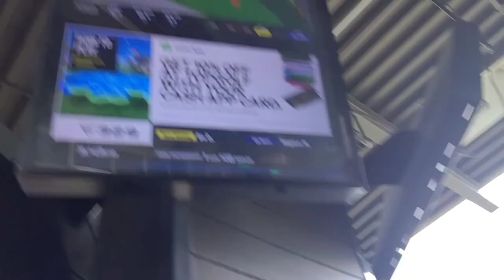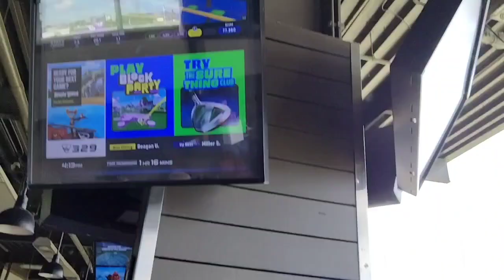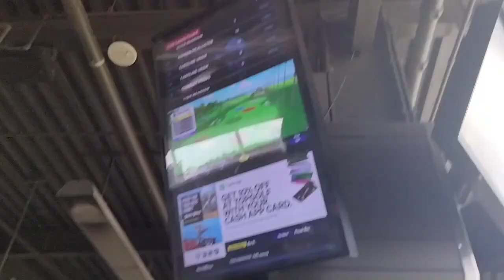My 11th birthday party!